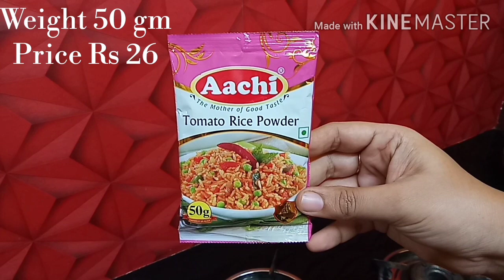Aachi Tomato Rice Powder Recipe in Tamil | Aachi Instant Tomato Rice Mix Tamil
Hello friends,
                In this video we will see how to make Aachi Tomato Rice Mix Powder Recipe in Tamil.